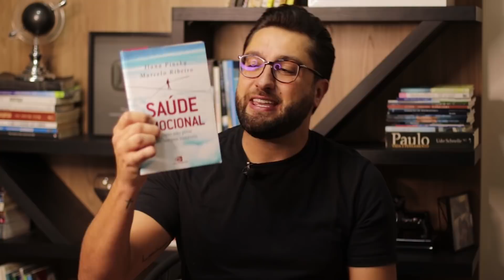Amor Próprio - Thiago Rodrigo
Se você gostar desse vídeo, deixa um comentário aqui pra mim (estou lendo todos sempre que possível) e não esquece de compartilhar com mais alguém!

Um beijo no teu coração!

Imagem e Edição: Michel Ribeiro